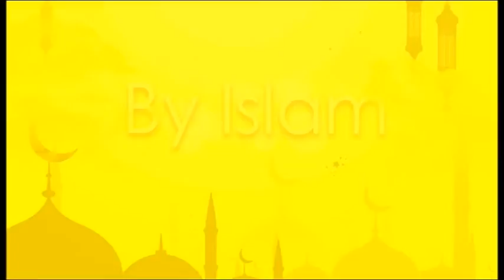Inspired By Islam | Ishaque Uddin | Episode 04 | Piotr Karpik Abdur Rahman